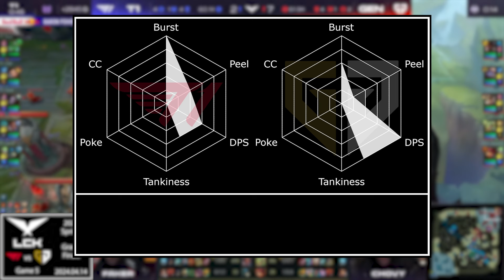T1 vs GENG Teamfight Breakdown | 2024 LCK Spring Finals | LoL Fight Club S5E23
What an amazing teamfight to end the 2024 LCK grand finals. Pay close attention to how Kiin and Canyon took turns soaking damage from T1. Faker never found a proper time to use Orianna's Shockwave because GenG were so scattered.

Tournament: 2024 LCK Spring
Match: Grand Finals
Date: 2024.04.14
Patch: 14.6
Game: 5